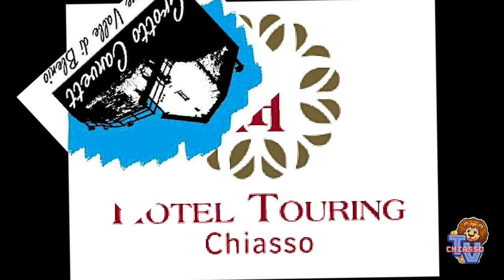Ven scià... Cünta sü! 2023 - La merenda con gli autori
Come ogni anno, il giorno successivo alle premiazioni del concorso letterario dialettale "Ven scià... Cünta sü!", alcuni autori concorrenti si ritrovano al Grotto Canvett di Semione per leggere le opere pubblicate nell'antologia, offrendo a lettori e spettatori la possibilità di ascoltare le pronunce corrette dei diversi dialetti. Quest'anno ci siamo ritrovati domenica 24 settembre.